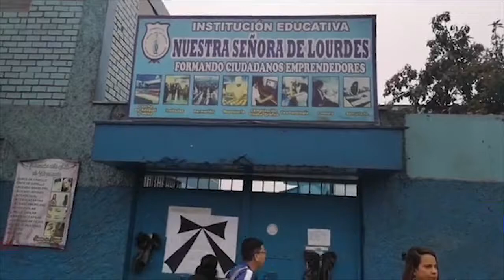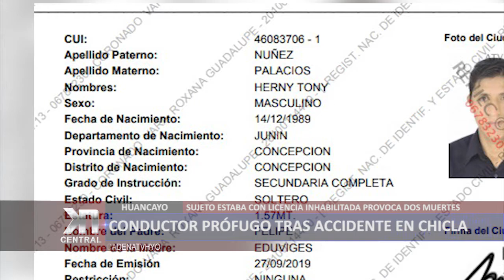CONDUCTOR PRÓFUGO TRAS ACCIDENTE EN CHICLA QUE DEJÓ DOS MUERTOS